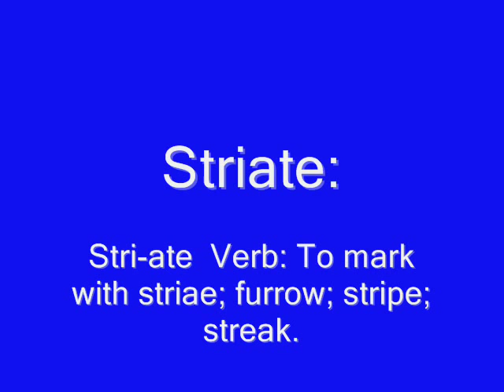Kitchen Makeover with Faux Finish paint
We chose a semi transparent green to liven up this kitchen. It went from boring to fun in a couple of days. More economical than refinishing or replacing the cabinets. This is a great way to give a room new life. Cabinets by Petrina JM Sharp Fine Artist. Check out PJmurals.com for similar projects and more. Music by Marty Buttwinick.  ButtwinickMusic.com